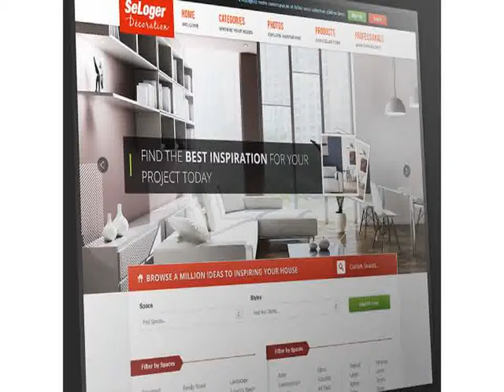Best Home Decoration Liquidators